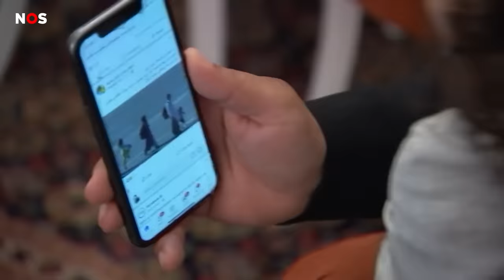Huppelend meisje uit Afghanistan vertelt over viral foto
Een foto van een huppelend meisje uit Afghanistan gaat de hele wereld over. Wereldleiders en ook politici uit Nederland delen 'm. Veel mensen vinden het bijzonder om te zien dat het meisje zoveel blijdschap uitstraalt.